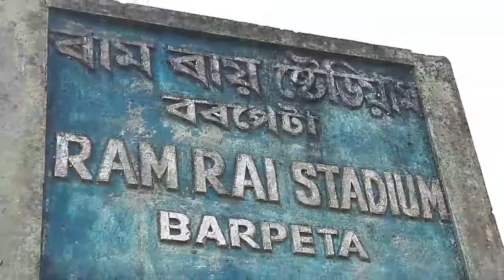By By 2021,,,,,,, Assamese Video...